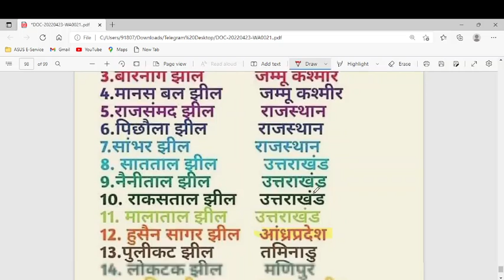भारत की प्रमुख झीलें | Bharat ki jheele |important lakes of India | Geography Gk in hindi Gk Tricks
भारत की प्रमुख झीलें। Gk in Hindi |Gk for
Ssc, uppcs, mppsc | Lakes of India in Hindi
Youtube TopVideos
Youtube Trends
IndianGeography Topics
indian geography | indian geography notes | indian
geography mcq | indian geography objective
questions | indian geography quiz for competitive
exams | indian geography general knowledge
questions answers | indian geography for upsc |
physical geography of india | Geography all important
Questions | Indian Lakes | Prasid ( Indian lakes )

WhatsApp Group (Examdeep) link